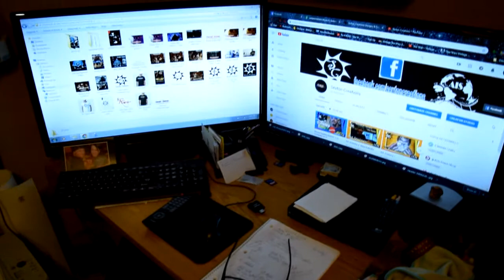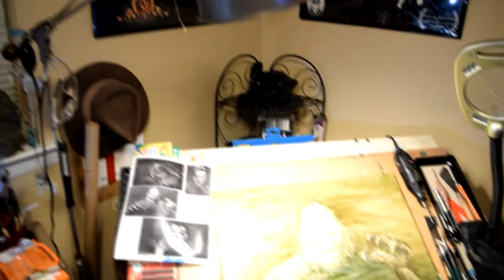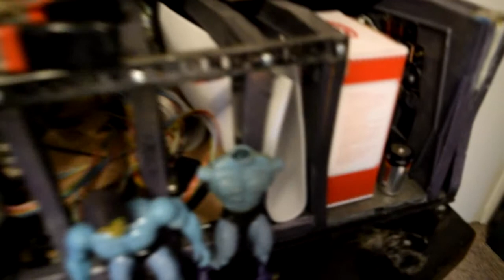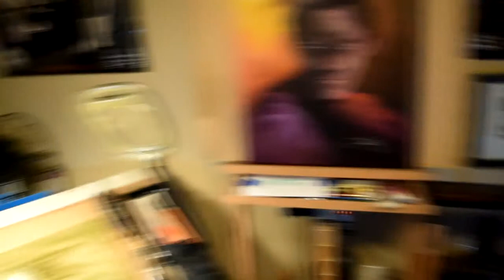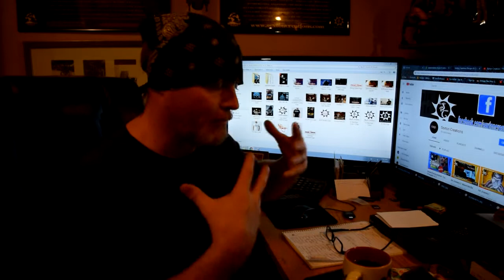Art Journey #3 Behind the Scene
Kevin takes you on a behind the scene look at his office slash studio. He also talks about the GOOD, BAD, and UGLY of being an artist for hire.